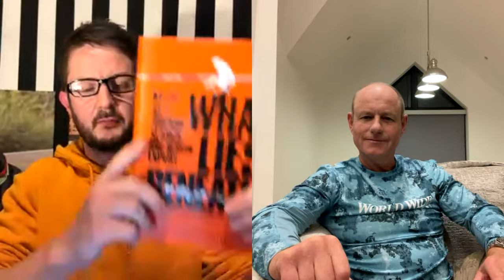LIVE with Peter Faulding (Must Watch)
Please refrain from super chats about the Nicola Bulley case. Peter doesn’t wish to discuss this and he will relay why in the live. I want to read all super chats and don’t want anyone to waste their money. Please enjoy the live 😃